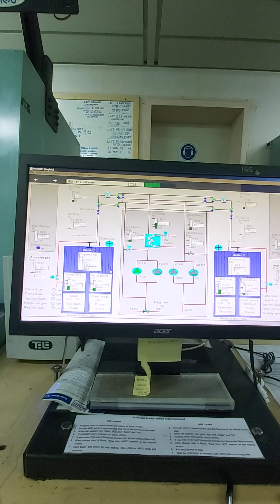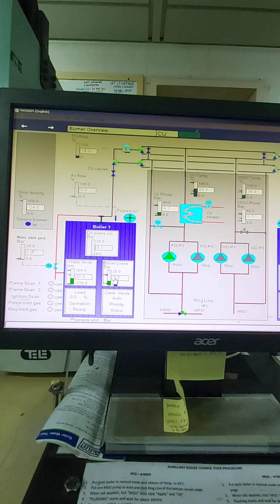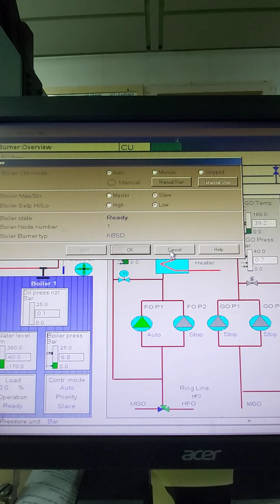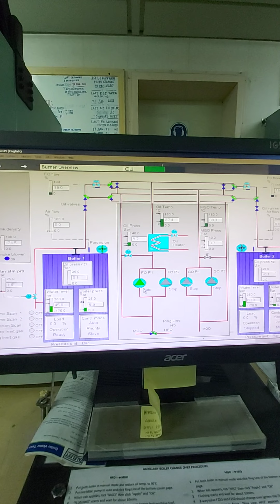Boiler alborg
Familiarization